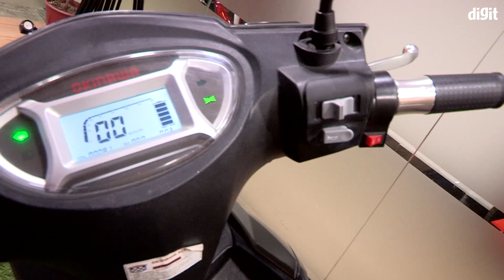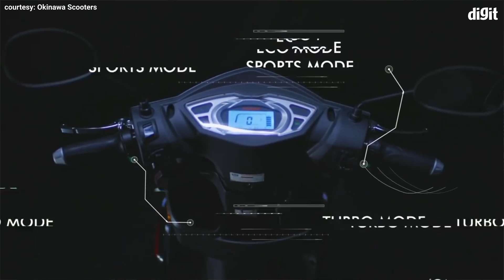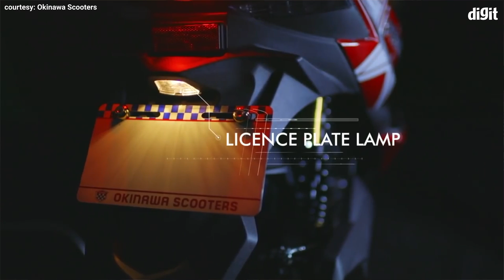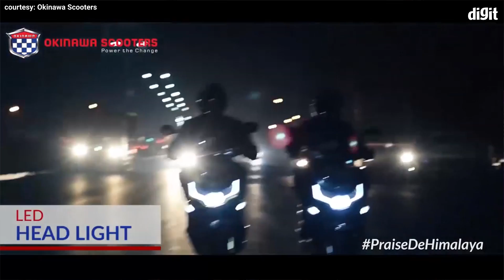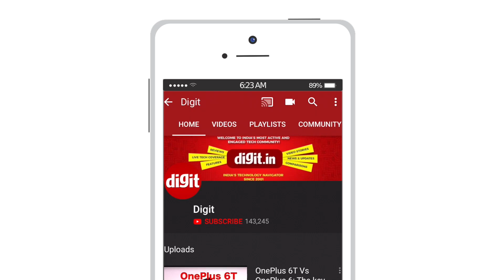Okinawa electric scooters India: The future of green 2 wheeler commuting is here | Digit.in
With the sheer amount of overwhelming news and updates on Covid-19, we here at Digit have decided to share a little positivity with all of you.

Okinawa is a 100% Indian electric two wheeler manufacturing company headquartered in Gurugram with their manufacturing facility in Bhiwadi, Rajasthan. We sit down with Okinawa's MD and Founder, Jeetender Sharma and talk about Okinawa Electric Scooter's two-wheeler product offerings.